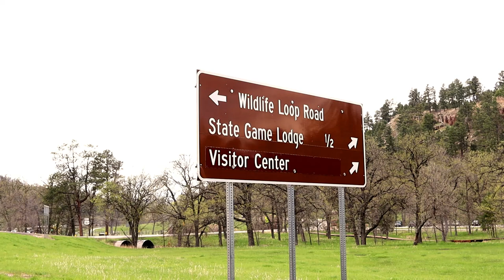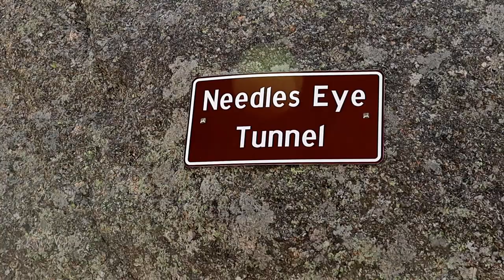Mount Rushmore, Black Hills, Custer State Park, Sylvan Lake, Needles Highway, Iron Mountain Road!!!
Come with us as we travel to the ends of the earth to witness the power of prayer firsthand!

OUR RECCOMENDED GEAR LIST!
Canon SL3 Camera
Lowepro Camera Backpack
Canon 24mm Lens
Rode Shotgun Microphone
Fovitec lighting
Boya Lapel Microphone
Mic extension cord
Boom Pole stand
Boom Pole swivel arm

-Pray for future interviews, pray over our ministry, pray over our finances, pray that the enemy knows his place, and lastly don't forget to pray over the prayer requests discussed in the videos.

ABOUT THIS VIDEO: In this video Praying with Charles Travels to Mount Rushmore, Black Hills, Custer State Park, Sylvan Lake, Needles Highway, Iron Mountain Road and much more.  This trip was made possible by being in the area filming at three Churches. Come along with us as we travel the Black Hills area, it truly is a beautiful place! Please ask any questions in the comments and as always, post your prayer requests in the comments below and we will be sure to pray over each one of them.